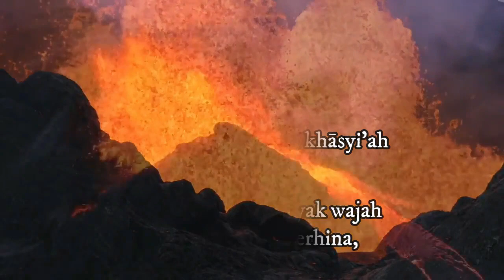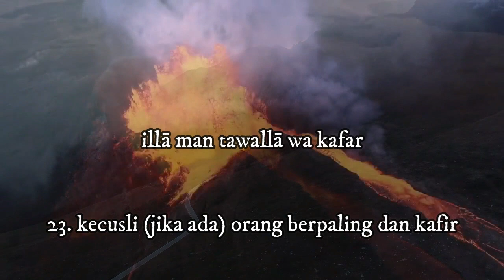Surat Al Gasyiyah